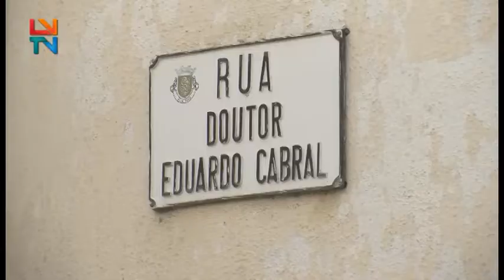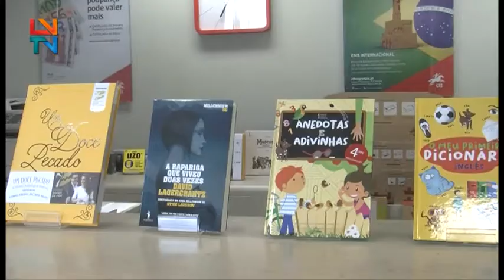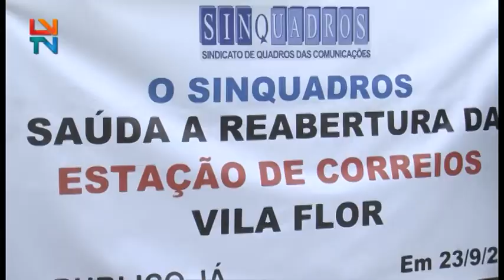Vila Flor Reabre o Posto dos CTT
Depois de nove meses, o posto dos CTT de Vila Flor volta a abrir portas.